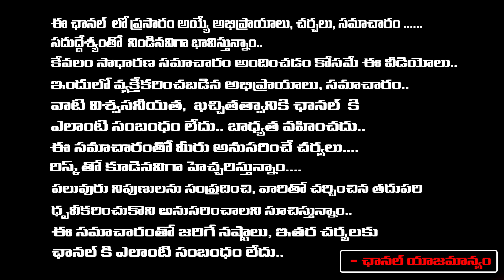ప్రశాంత్ కిషోర్ పై సంచలన నిజాలు.. | Is Jagan Sponsoring to Prashant Kishor | Redtv Digital